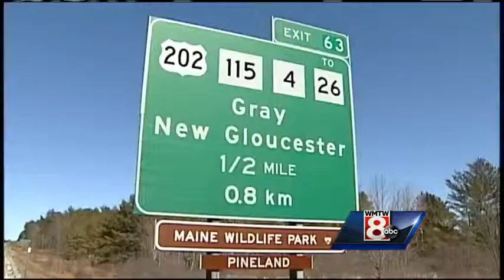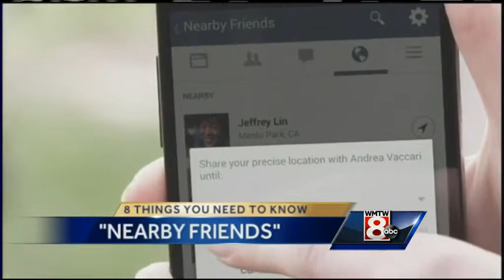8 Things You Need To Know - April 18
In case you missed it, here are the 8 things you need to know for Friday, April 18, 2014.